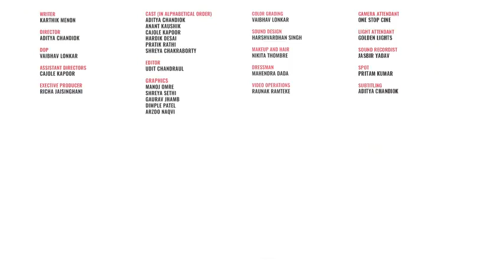When You Love To Cook